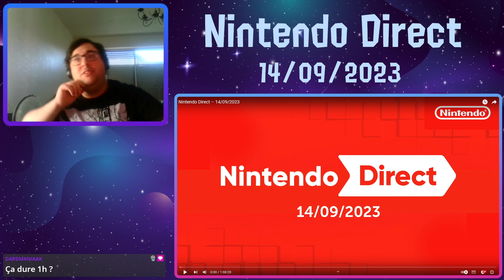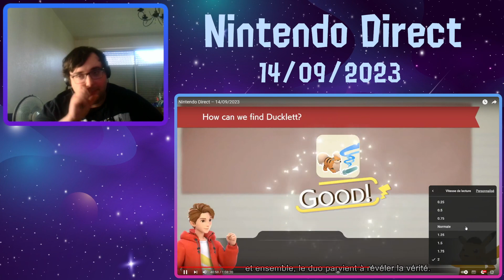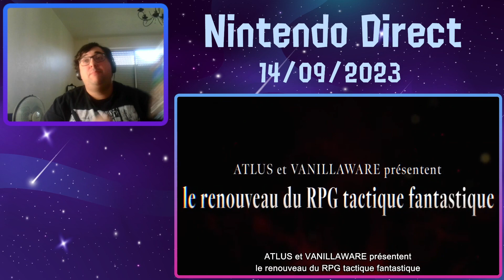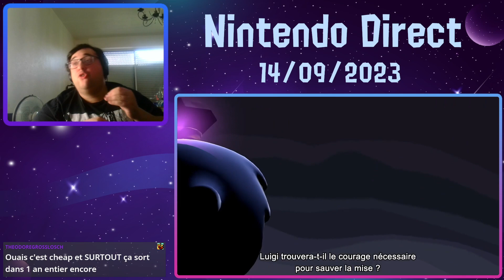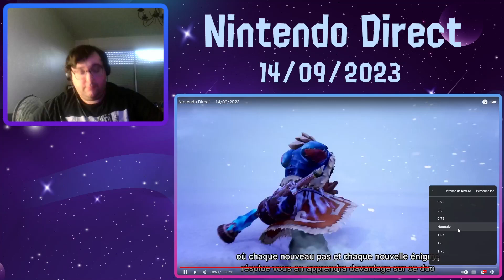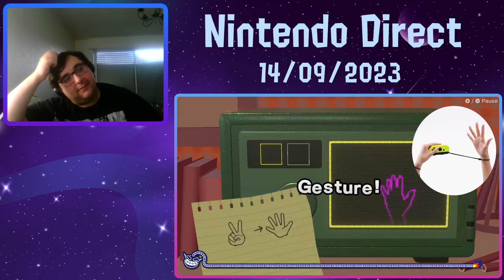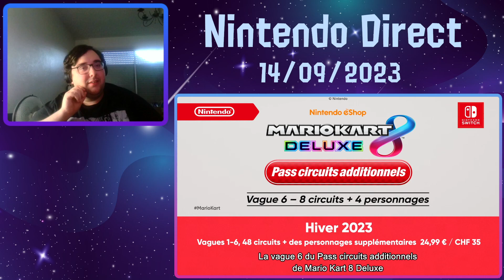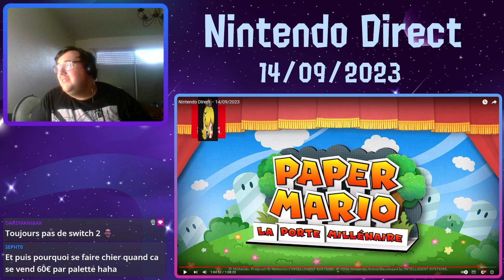Trop de remasters, mais...? - Réaction Nintendo Direct 14/09/2023